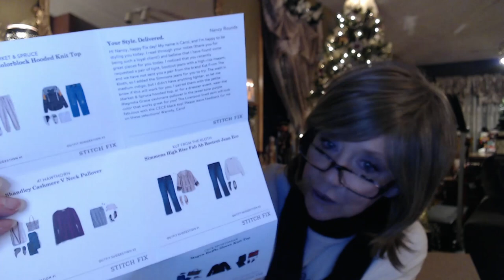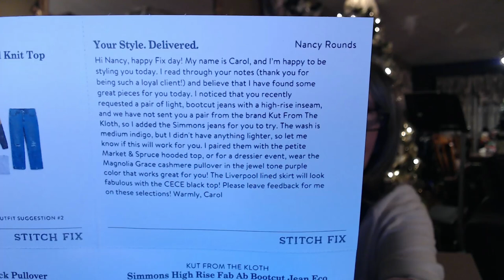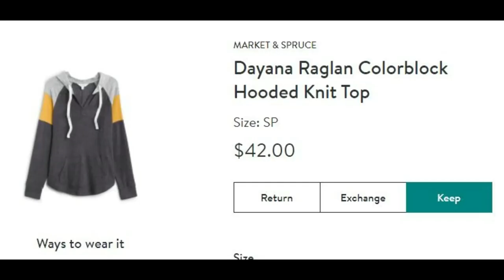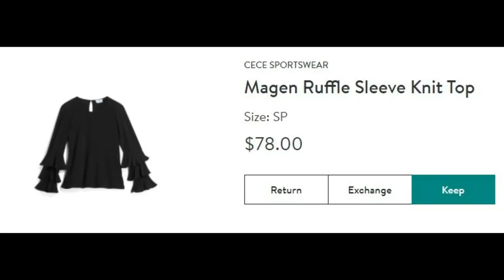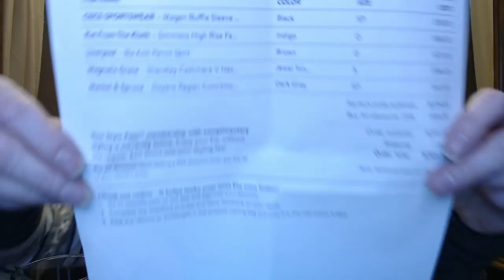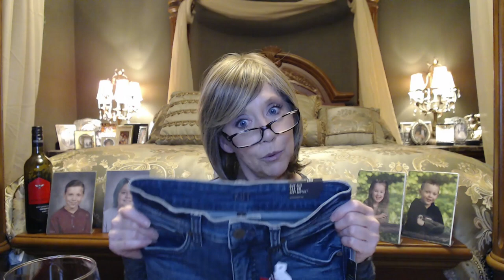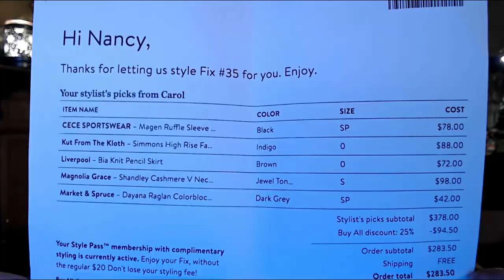Stitch Fix 35 - Fun with Fashion in my 60's!!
LIMITED $50.00 OFF CODE

Welcome!!

I am so excited to be sharing my 35th  Stitch Fix with you!!

I  think  I have a few winners in this Fix, I desperately need your help to finalize my purchases!!

Please use timestamps to skip over chattiness!

Welcome:

Un-Boxing:

Try-on:

Re-cap:

Stitch Fix is a clothing subscription, you can get fixes monthly, bi-monthly, seasonally, or whenever you ask.

You fill out a quick questionnaire on the website, about your size, body type, color preferences, style preferences, price ranges etc... they have jewelry, shoes, handbags, athleisure wear, casual, business wear, fancy occasion outfits. A stylist reviews your profile and hand picks 5 items for you, there is normally a $20.00 Styling Fee that is applied against anything in your box that you purchase, purchase all 5 and get a 25% discount on everything!!

You get 3 days to decide, go online and to click on purchase, and return what you don't want in the pre-paid mailer. You can only exchange for the same item in a larger or smaller size...IF available.

The more feedback you give to your stylist on why you returned the items and why you kept what you did, help to fine tune your profile and your fixes will get better and better! It's a lot of fun to try - and you can try risk free using my link below, you $25.00 to spend on your box and I get a $25.00 credit on my next fix!

Thanks again for sharing part of your day with me - it means more to me than you will ever know!

xoxo,
Nancy